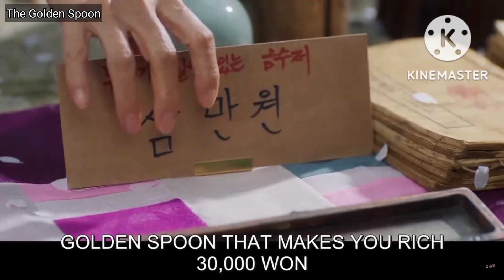The Golden Spoon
Episodes 16
Drama,fantasy,Mystery